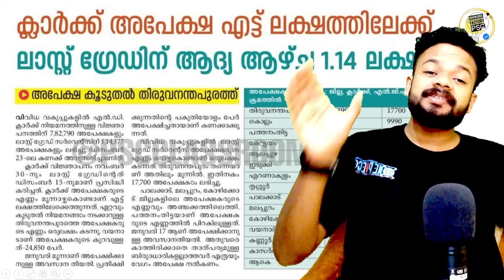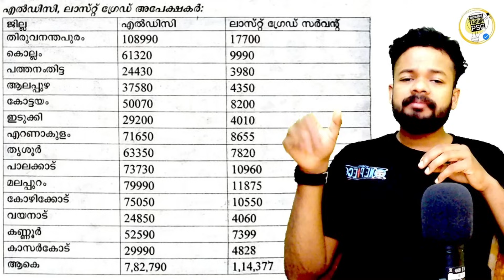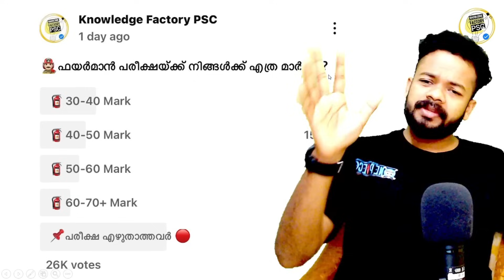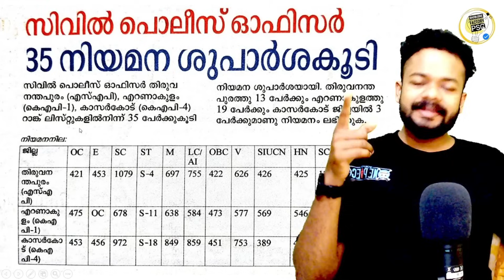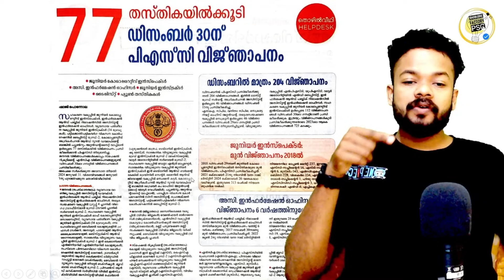LDC🔥LGS ഓരോ ജില്ലയിലും എത്ര പേർ?? PSC വാർത്തകൾ | KNOWLEDGE FACTORY PSC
📢LDC 2024 ബാചിലേക്ക് ജോയിൻ ചെയ്യാൻ.

₹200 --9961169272 എന്ന നമ്പറിലേക്ക് പേയ്മെന്റ് ചെയ്തു, അതേ നമ്പറിലേക്ക് തന്നെ വാട്സാപ്പിൽ സ്ക്രീൻഷോട്ട് അയക്കുക..

CPO 2024
WCPO 2024
OFFICE ATTENDAENT
LDC 2024
LDC 2023
LGS 2024
LGS 2023
LDC SYLLABUS
LGS SYLLABUS
LGS MAINS
LDC MAINS